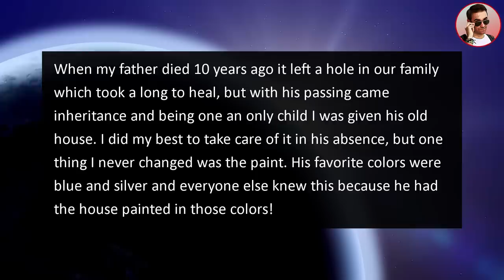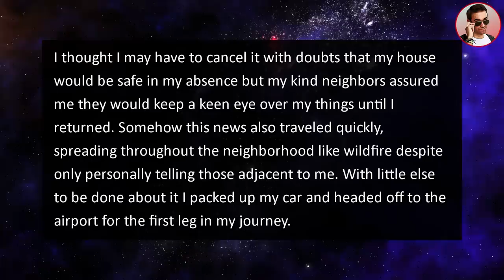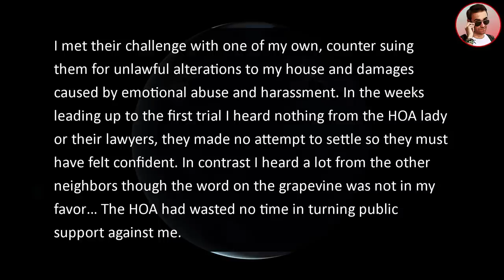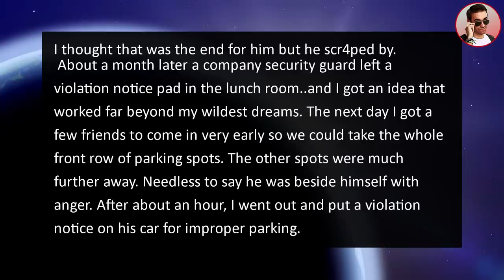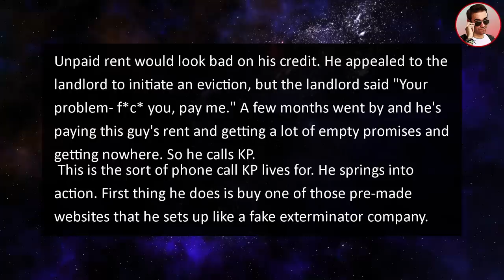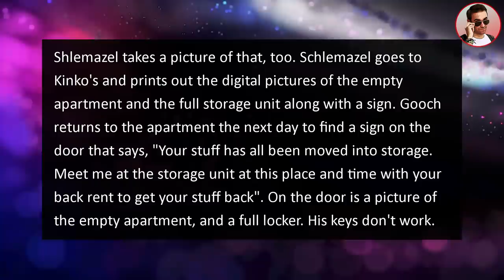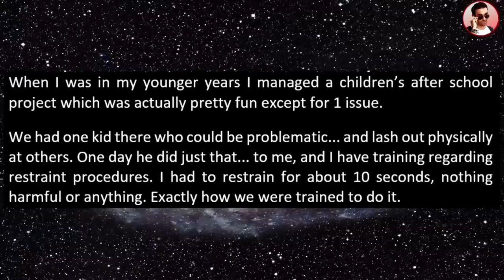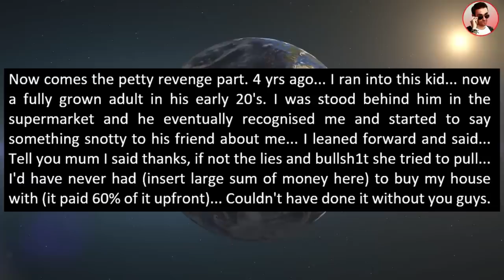HOA SUES Me For $120,000 Over House Color! Repaints While I'm Gone! I'm No HOA Member!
In this justnohoa story from @RipeStories Ripe tells a homeowner association story in which an HOA SUES Me For $120,000 Over House Color! Repaints While I'm Gone! I'm No HOA Member!

0:00 Intro
0:20 Story 1
8:36 Story 2
11:13 Story 3
17:20 Story 4
20:05 Story 5